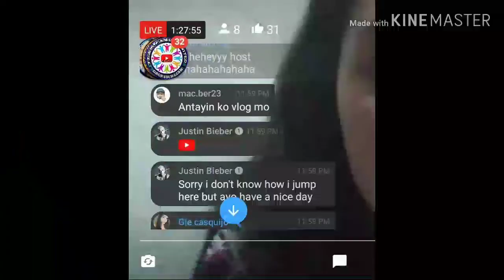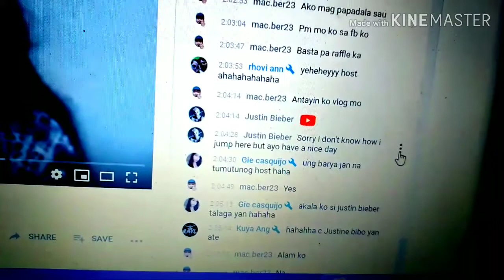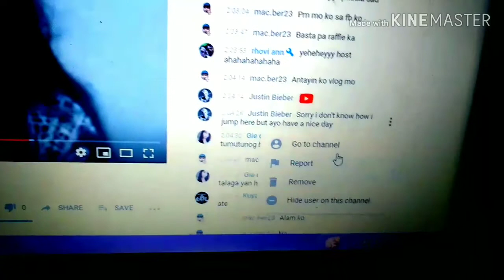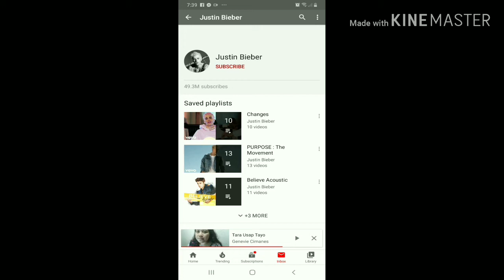Omg!!Whos On My LIVE..WAtch till the End